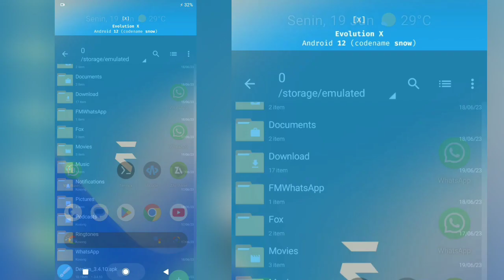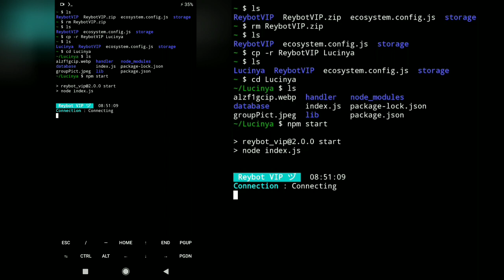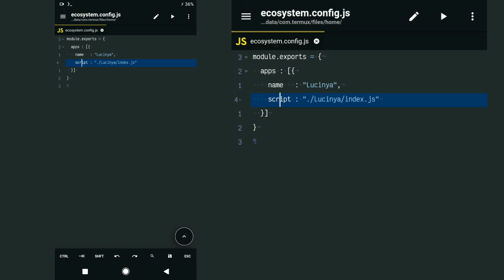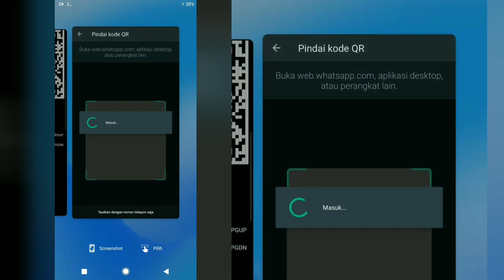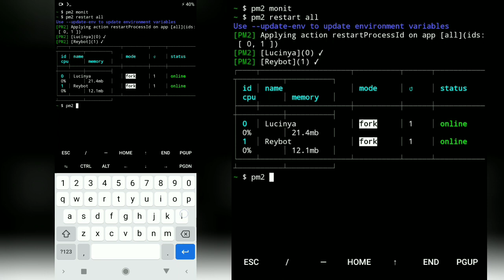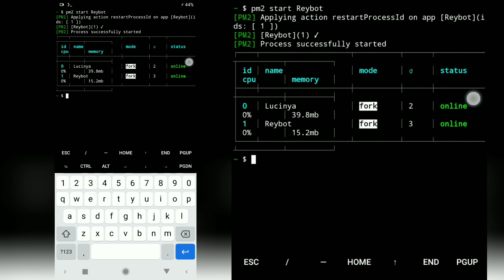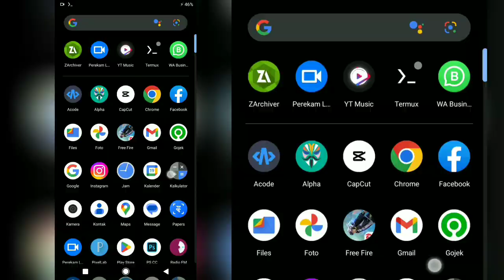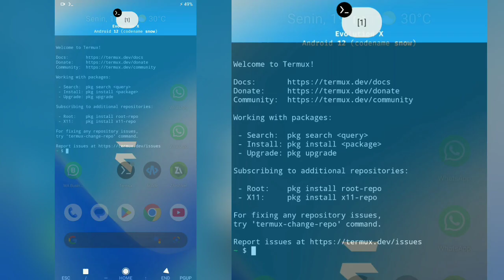TUTORIAL MENYEWAKAN BOT WA ONLINE 24 JAM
CARA MENYEWAKAN BOT PUSH CONTACT ONLINE 24 JAM HANYA MENGGUNAKAN TERMUX

📱 Device
- Redmi note 10 5g 8/128